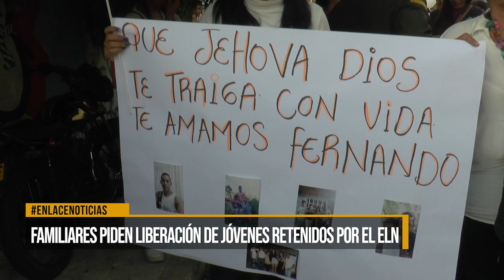Familiares piden liberación de jóvenes retenidos por el ELN